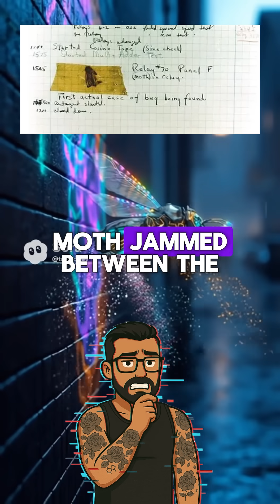Why We Call Software Errors “Bugs” — The Real Story Behind the Moth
Ever wondered why every software glitch is called a “bug”? The answer goes all the way back to 1947, when engineers working on the massive Harvard Mark II computer discovered an actual moth stuck in the hardware. They taped it into their logbook with the note “First actual case of a bug being found,” and the term has stuck ever since.

This video breaks down the strange, real history behind one of tech’s most common words, from early electromechanical computers to the slang we still use today. Short, fast, and surprisingly wild.